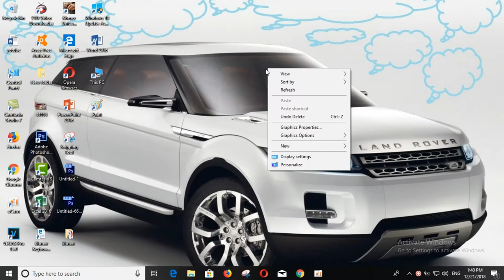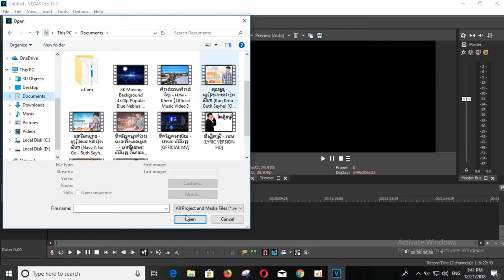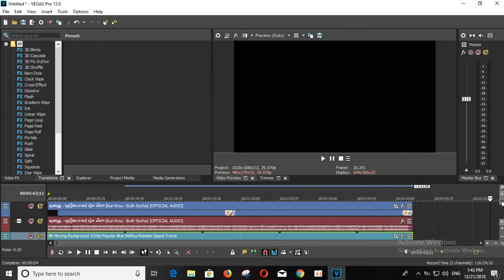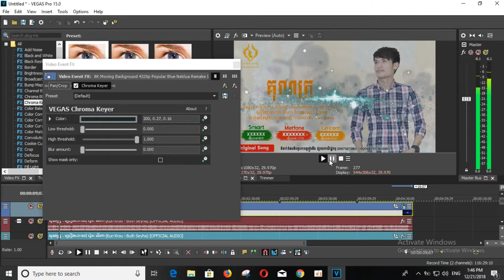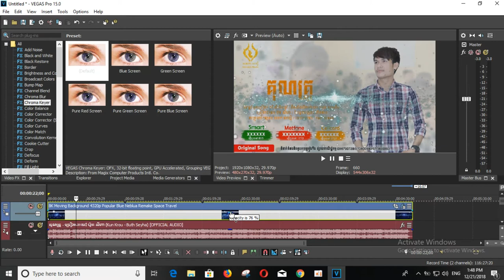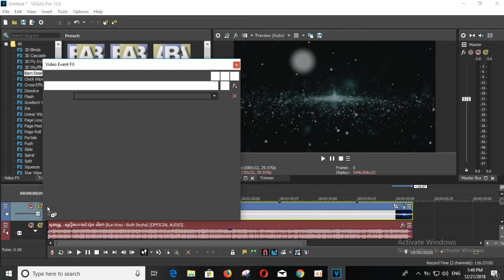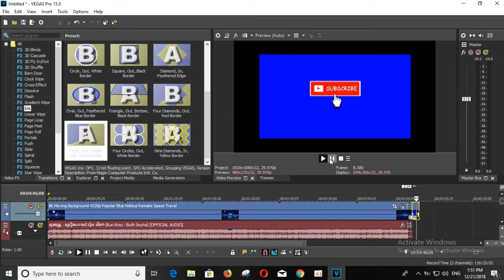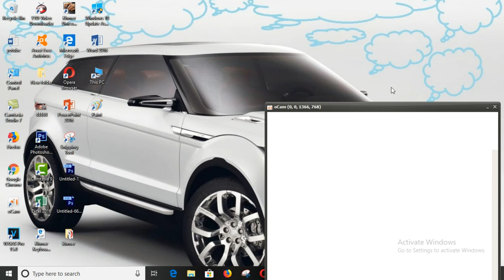របៀបដាក់​ Background នៅលើវីដេអូ​ Sony Vegas Pro 15 | សម័យដើម្បីជោគជ័យ